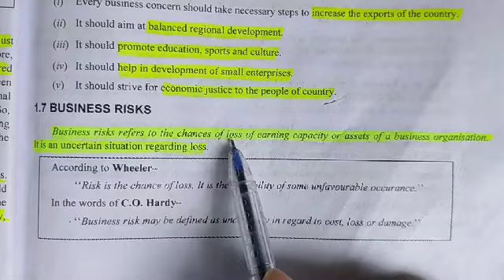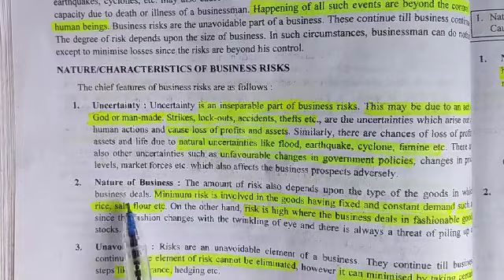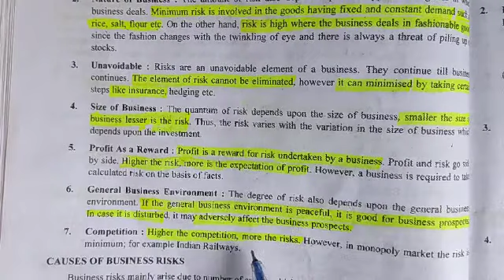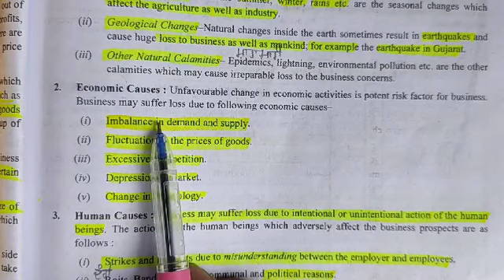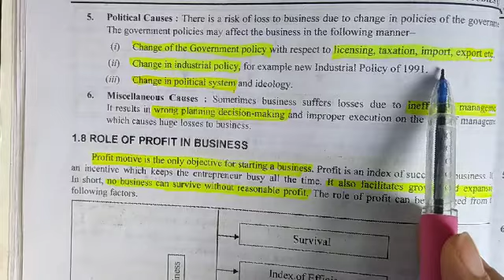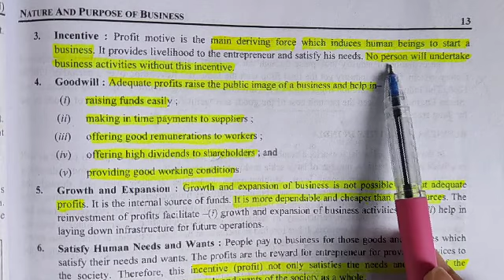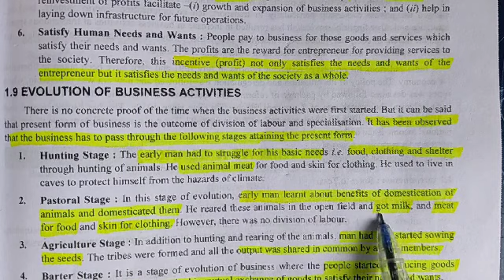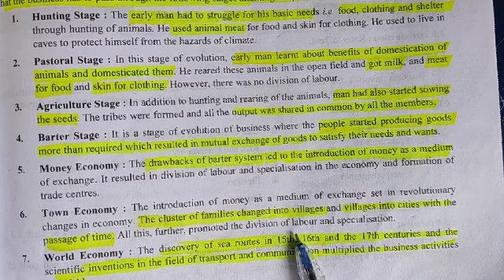Topic - Business Risk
Chapter - Nature and Purpose of Business